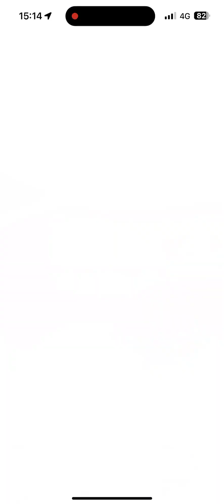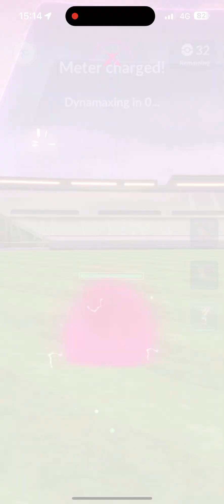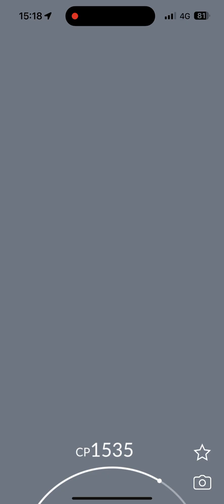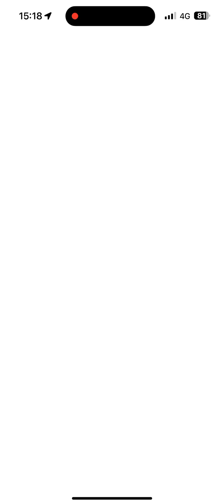Gigantamax Venusaur Max Raid (24 players)